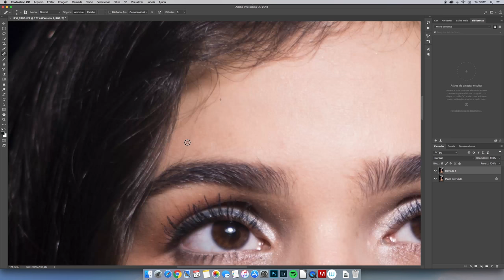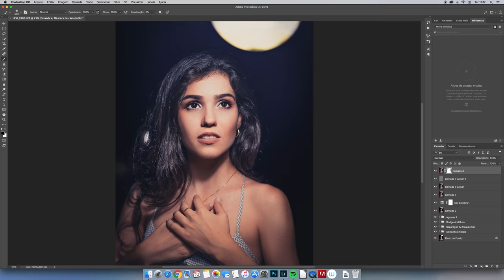Time lapse - Edição completa no photoshop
Edição de pele com os processos de separação de frequências, dodge and burn e correção de cores no adobe câmera raw.